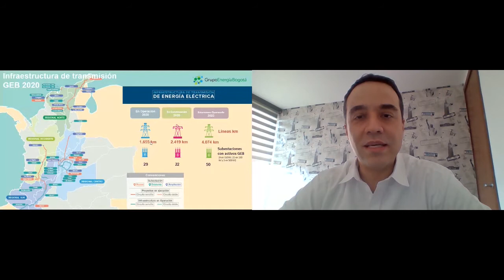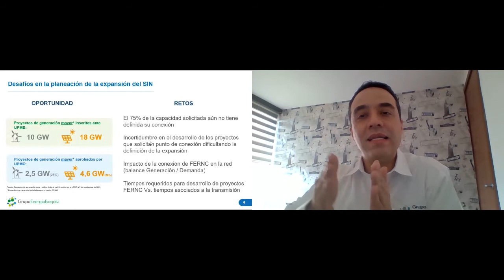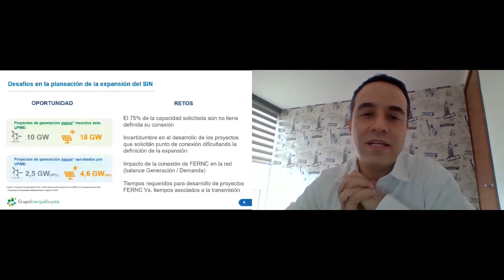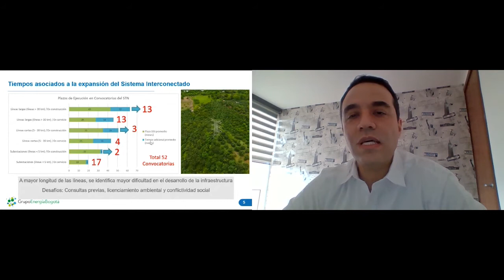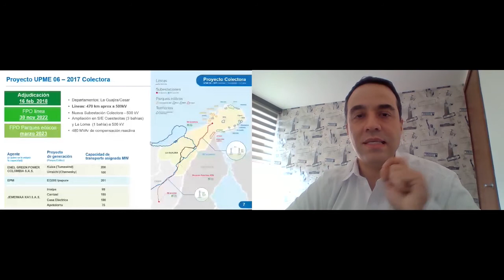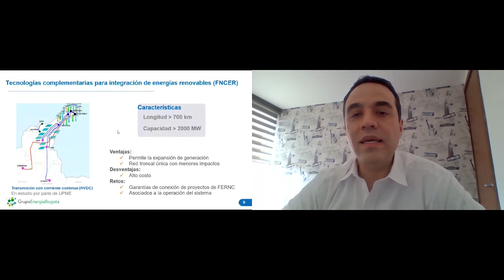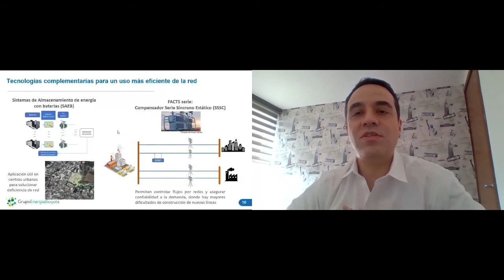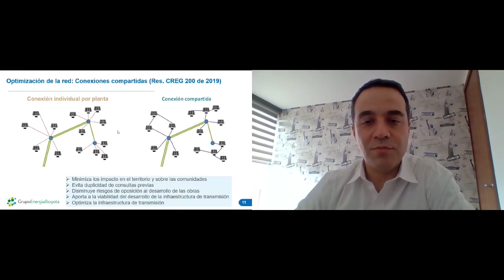El papel de la red de transporte en la transición energética | Colombia Wind Power Virtual 2020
Los oradores presentes:
Juan Jacobo Rodriguez, Director Planeación Transmisión, Grupo Energía Bogotá